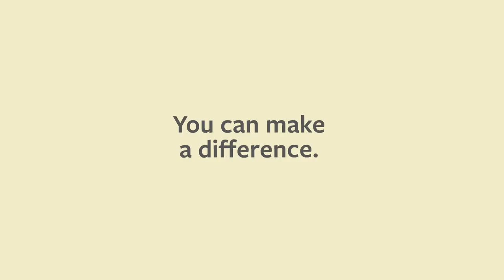The Dress (Trailer)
Will you offer help? Or walk away? You get to decide on what to do next.
Make your choices. Explore different paths in this interactive film. The choice is yours to make. Are you ready?